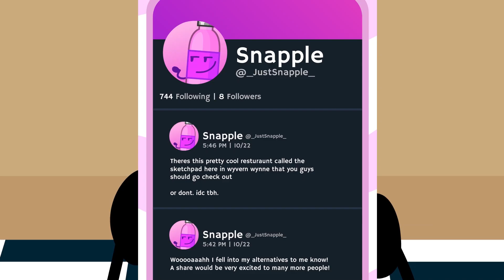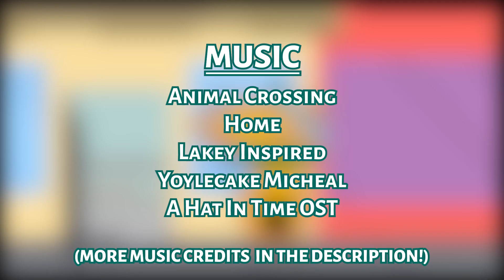WtWW 1 | The PropMotion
When The SketchPad is low on customers and in danger of closing down, Cap, Mapey, Sketchbook, Snapple, and Mask come together to help promote the restaurant!

Welcome to Wyvern Wynne is a show that follows the adventured of Cap, his twin sister Mapey, and their friends Sketchbook, Snapple, and Mask as they get into antics all over town!

HOME - Night Swim
Animal Crossing: Wild World - Town Hall and Tom Nook's Store
HOME - Pyxis
YOYLECAKE - branchless
A Hat in Time OST [Seal the Deal] - Death Wish
YOYLECAKE - Minutes
An Jone - Clean and Dance